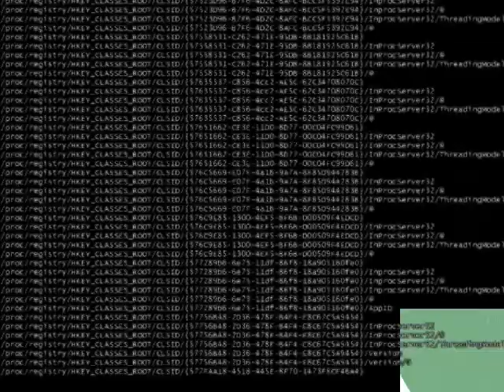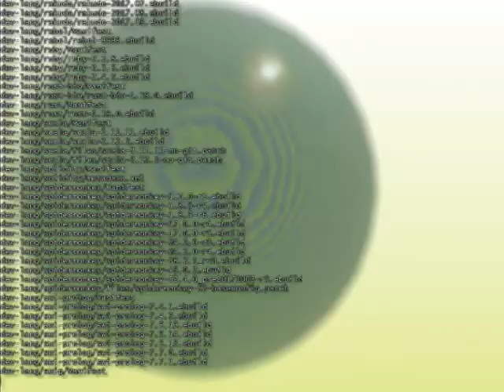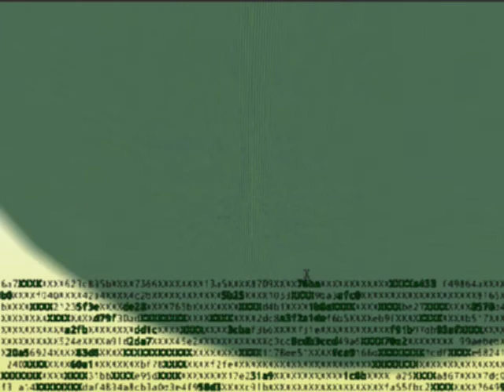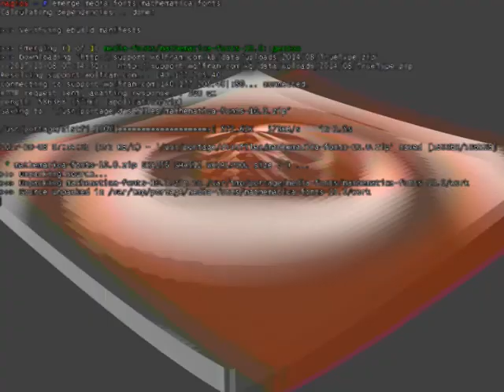Heat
A song about heat.